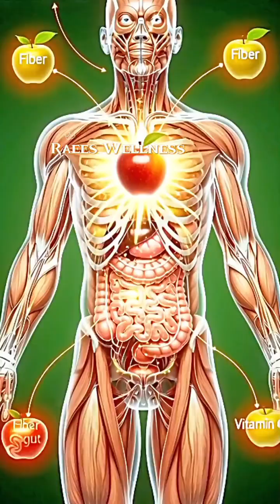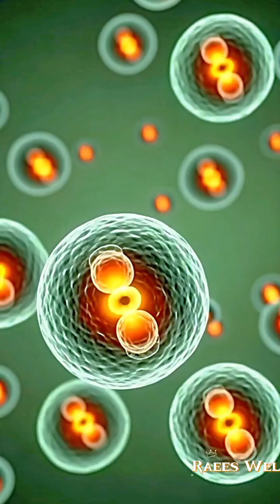“Your Body After Eating 1 Apple Daily Doctors Are Speechless!”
Discover the science-backed effects of eating an apple every day — shown in stunning 3D anatomical visuals. In this video, we break down how apples impact your brain, gut, heart, immunity, blood sugar, and energy levels. USA viewers are searching daily for: “Are apples good for you?”, “What happens if you eat an apple daily?”, “Apple benefits”, “Apple side effects”. This video explains everything clearly with cinematic breakdowns.

You’ll learn:
🍎 How apples affect your stomach & digestion
🧠 How apple nutrients activate your brain
💓 Why doctors recommend daily apples
🌡 Possible side effects no one talks about
⚡ Energy boost & metabolism impact

Perfect for viewers interested in: health, wellness, nutrition, weight loss, gut health, and science-based food facts.